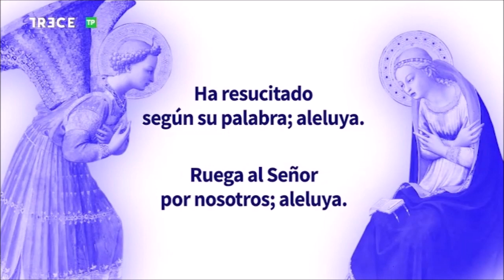Adoración Eucarística con P. Jesús Luis Sacristán, en Basílica de Concepción de Madrid, 19-4-2023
19 de abril de 2023.- (Camino Católico)  Adoración al Santísimo Sacramento con el P. Jesús Luis Sacristán, emitida por 13 TV  desde la Basílica de la Concepción de Madrid.